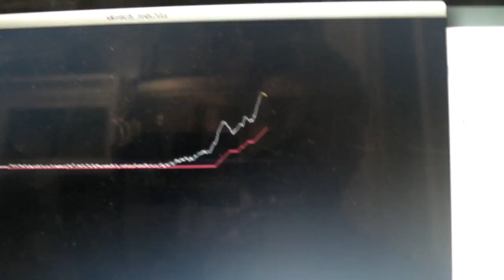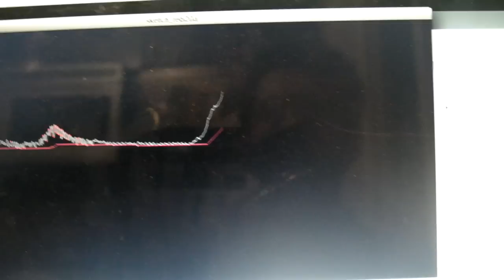Galvanic skin response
This is a video of first prototype of my master's thesis project